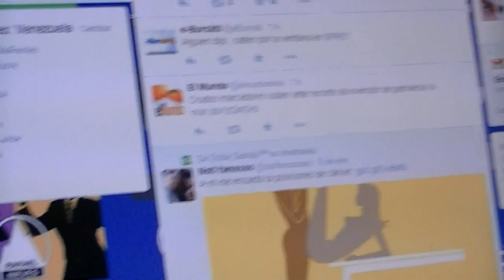GERENCIA 360 TNO EMPRENDIMIENTO (7)